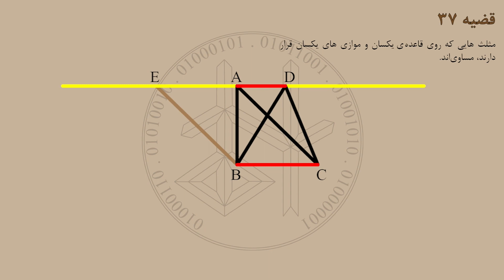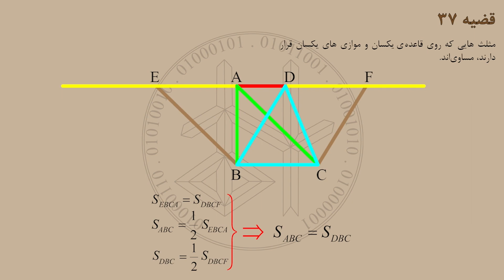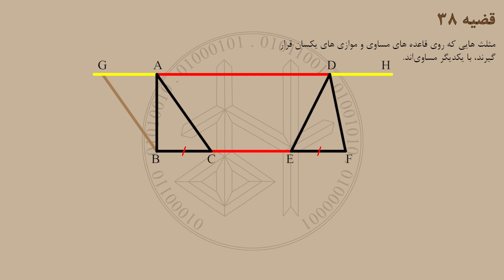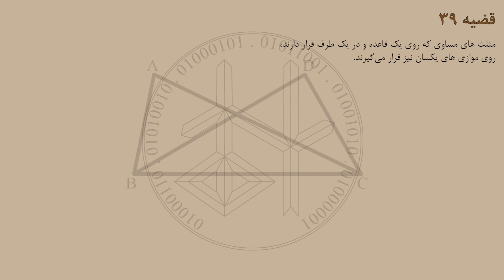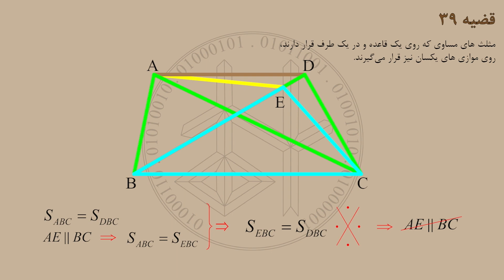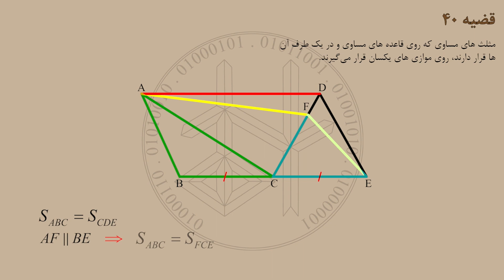Euclid's Elements of Geometry (farsi) - اصول هندسه‌ی اقلیدس: قسمت چهاردهم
اصول هندسه‌ی اقلیدس : کتاب اول: قضایای 37، 38، 39 و 40
سلام پدرام هستم از کانال فریا. توی این دوره قراره قضایای کتاب اصول هندسه‌ی اقلیدس رو با هم مرور کنیم.
توی قسمت چهاردهم به قضیه 37 تا 40 از کتاب اول میپردازیم.